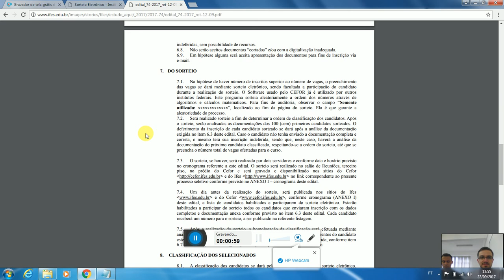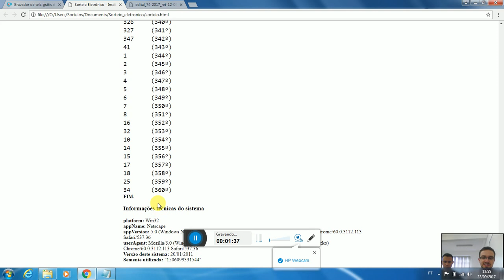Sorteio Cursos FIC Edital 74/2017 – seleção para o curso inclusão e educação especial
Sorteio Público realizado conforme item 7.1 do Edital 74/2017